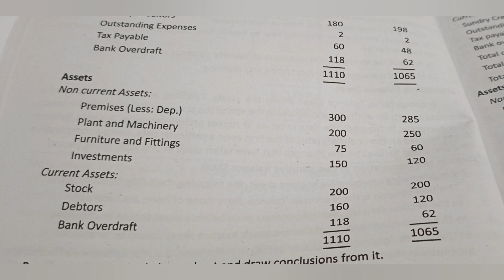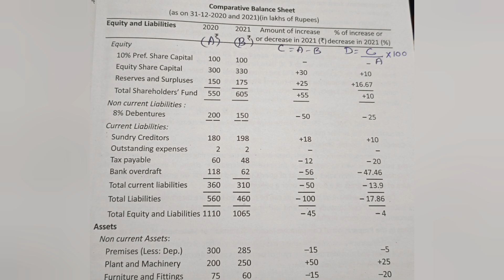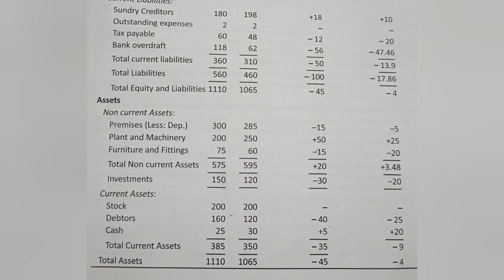Calicut University/5th Semester Bcom/Accounting for management/Chapter 2 part 3